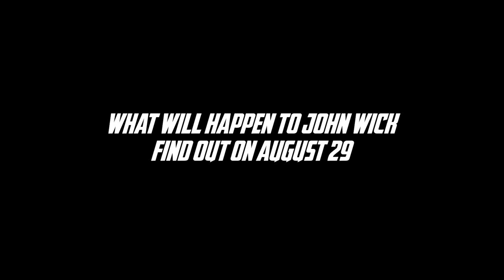John Wick VS Zombies | Official Trailer | Figure Stopmotion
John Wick was riding his horse when the Zombies attacked
CREDIT
VFX, SFX - Linh Kabarru
Voice Actor - Robert Nave, Michael Dixon & Chrissy Romero